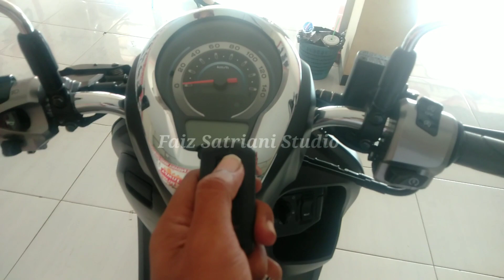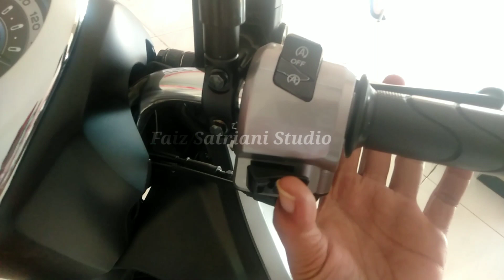Scoopy stylish Matte brown 2022 unitnya ready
Scoopy stylish Matte brown unitnya ready
tanpa inden
inden berbulan-bulan
indennya 2hari
Scoopy series
Scoopy stylish Matte red
Scoopy Prestige white
Scoopy Prestige hitam
Scoopy sporty hitam
Scoopy sporty merah hitam
Scoopy fashion black
Scoopy fashion blue
Scoopy fi